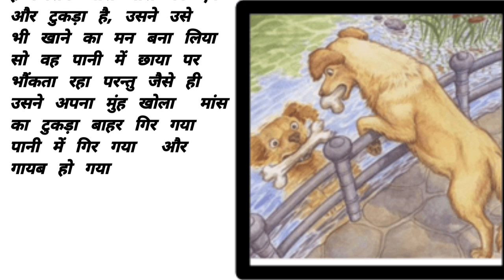लालची कुत्ते की कहानी l Hindi Stories l short story lessonable story l